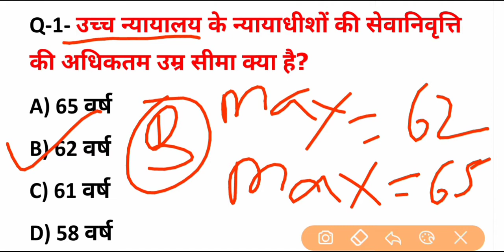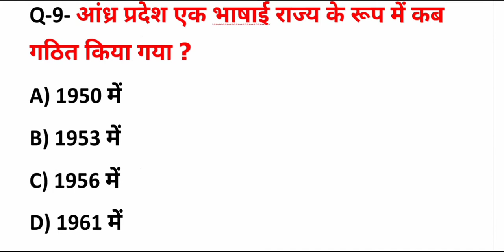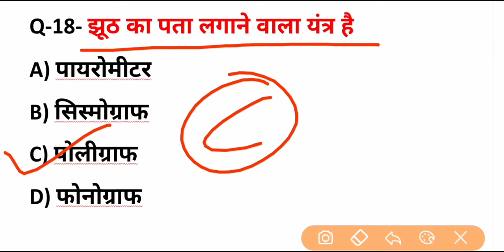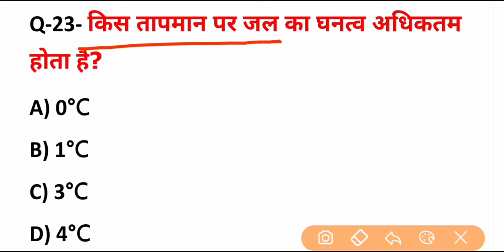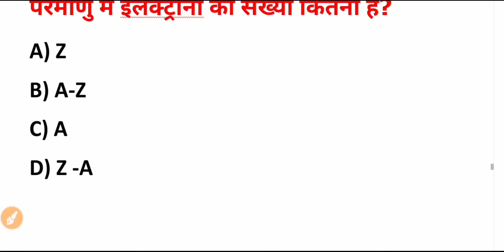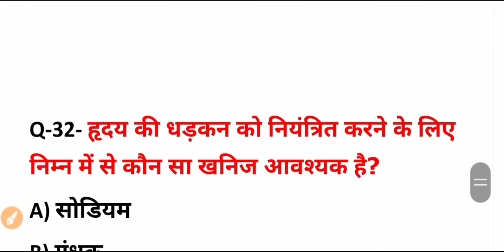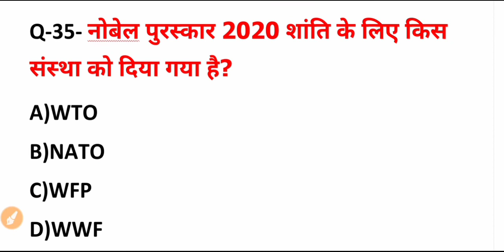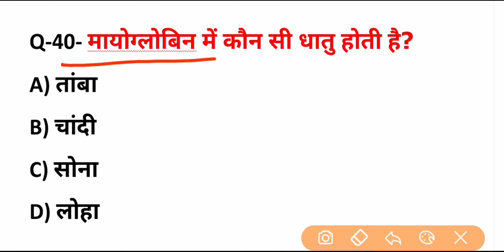RRB NTPC CBT -1 Exam | Mock Test -1 | Railway NTPC Gk GS GA paper | रेलवे NTPC मॉडल पेपर 2020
Ssc gk gyan me ap ka swagat hai
Ntpc cbt 1 exam ke liye mock test hai jisme gk gs ga ke most important question hai  jo agragami ane wale exam ntpc group d hsc mtc up lekhpal up police Bihar police all india exam ke bahut jyada important hai isme gk gs ga ke important question hai